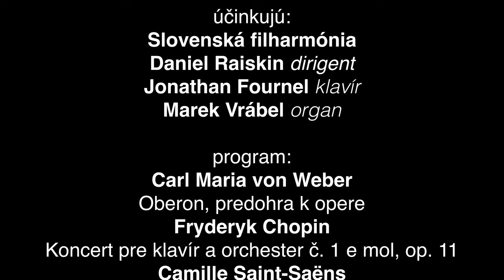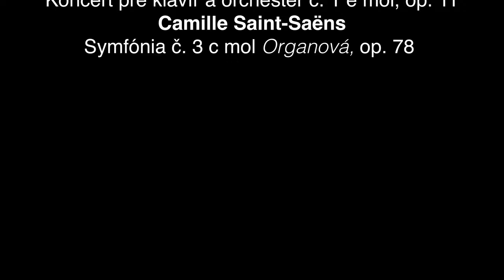Slovenská filharmónia vás pozýva na koncerty 15. a 16. júna 2023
Marián Turner, generálny riaditeľ Slovenskej filharmónie vás pozýva na koncerty v Redute 15. a 16 júna 2023

účinkujú
Slovenská filharmónia
Daniel Raiskin – dirigent
Jonathan Fournel – klavír
Marek Vrábel – organ

program:
Carl Maria von Weber – Oberon, predohra k opere
Fryderyk Chopin – Koncert pre klavír a orchester č. 1 e mol, op. 11
Camille Saint-Saëns – Symfónia č. 3 c mol "Organová", op. 78